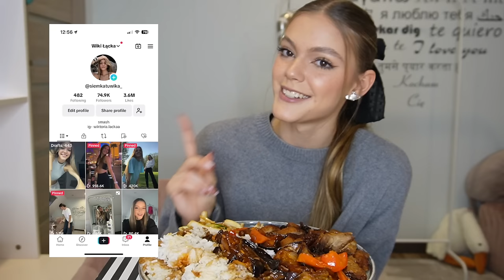JAK POZNAŁAM CHŁOPAKA W MIAMI? | MUKBANG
Obczaj portale społecznościowe:

Podróżnicy Wiki

☞Oprócz nagrywania lubię też robić zdjęcia. Oto moje insta:
wiktoria.lackaa

☞Wejdź też na mojego TikToka gdzie nagrywam śmieszne filmiki:
siemkatuwika_

Trzymaj się ! ♡